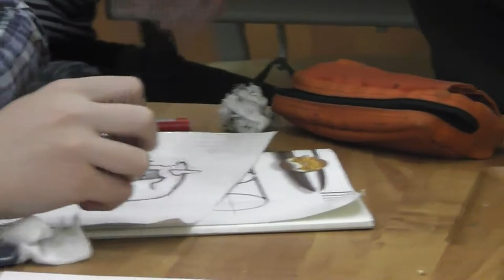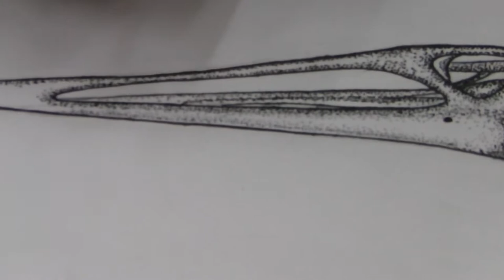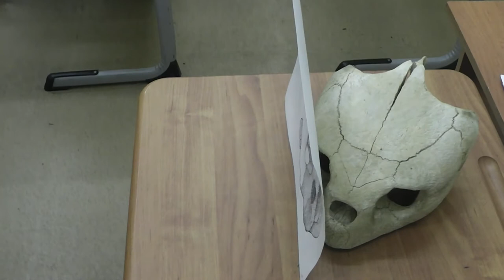91 Точкование, точкование